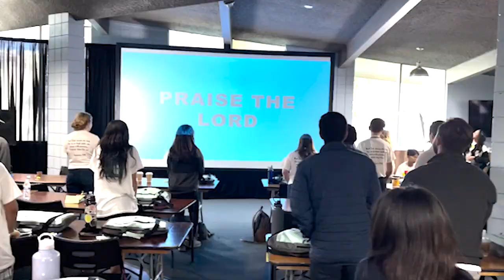CYIA Trailer Video - 2023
CYIA 2023 (In-Person)

Pre-Training:
at CEF Pasadena
June 3 & June 10, 2023 (9am -12pm)
Training:
at The Master's University

Teach 5-Day Club 2023:
July 10 - 14 /July 17-21/July 24-28
Reach children in your community with your friends!
Registration Deadline – May 20, 2023